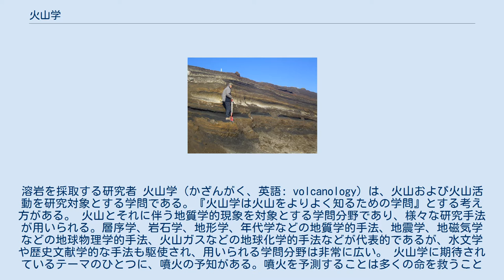火山学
溶岩を採取する研究者 火山学（かざんがく、英語: volcanology) は、火山および火山活動を研究対象とする学問である。『火山学は火山をよりよく知るための学問』とする考え方がある。 火山とそれに伴う地質学的現象を対象とする学問分野であり、様々な研究手法が用いられる。層序学、岩石学、地形学、年代学などの地質学的手法、地震学、地磁気学などの地球物理学的手法、火山ガスなどの地球化学的手法などが代表的であるが、水文学や歴史文献学的な手法も駆使され、用いられる学問分野は非常に広い。 火山学に期待されているテーマのひとつに、噴火の予知がある。噴火を予測することは多くの命を救うことにつながる。現在、予知のための正確な方法はないが、火山性地震や微動、地盤の傾斜、空振、噴気、火映、小規模噴火などの発生状況や、最先端技術であるミュオグラフィを使ってマグマの位置を調べ、その可能性を探っている。 アイスランドで地層を調べる研究者 研究者が大規模噴火の直前予測をすることができた場合もある。たとえば、有珠山や三宅島など周期的な噴火の記録がある火山では、こうした予測を行いやすい。しかし、2015年の桜島では大正大噴火以来の大規模噴火を予測し、島民が避難するまでに至ったが噴火は起こらなかった。 地震ならば「プレート境界型の地震」というように、一括りに論じることもある程度可能だが、対する火山は、山ごとに特徴が異なるため、まずは火山現象の観測に努め、それをもとに研究を進めることが多い。火山観測所に観測員を常駐させるなどして、経験的・統計的に火山活動が論じられることが多い一方で、噴火活動を論ずるのに、1950年代に提唱された「茂木モデル」(茂木清夫) が現在でも主として用いられるなど、理論的には未成熟な部分が多い。 火山学者（かざんがくしゃ、英: volcanologist）は、火山の噴火を調査するため、しばしば活発に活動している火山に足を踏み入れ、テフラ、岩石、溶岩のサンプルを採取する。
火山学者は、調査中に突然の噴火が起こることから、最も危険な科学的な職業のうちの一つである。
 フランスの火山学者カティアとモーリス・クラフト夫妻は、日本の雲仙普賢岳で調査中に亡くなっている。